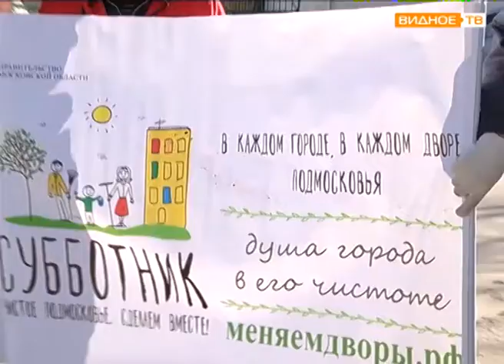"Все на субботник!" - подготовка к уборке территорий